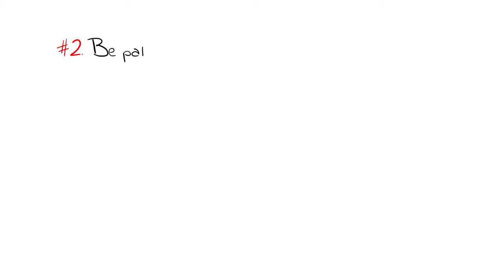7 Ways To Work Towards Long Term Goals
The best things in life usually take the longest to achieve. Do not fret if you are not getting to your long term goals as quickly. Instead, work smartly. Use smart goal setting strategies.

Project Manager: Wendy Hu
Community Manager: Priscilla Cha, Nicole Pridemore
Producer: Psych2Go